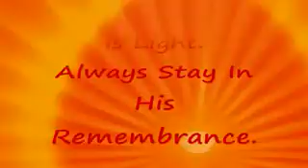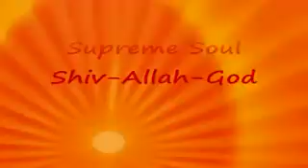AAJ Chetna Ke Pat Kholo - BK Song - Kavita KrishnaMurthy - Om Vyas - BK Satish.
Song Says Open The Thirg Eye Of Knowledge, Our Awareness To Come Out Of Darkness Of Ignorance, Wrong Belief System, Vices Through True Supreme Knowledge & Re-acquire The Original Divine Virtues Of Each Soul By Constant Connection With Supreme Soul Shiv-Allah-God; HE Is Here Now To Give Love To His Children As Supreme Father, To Give Supreme Knowledge As Supreme Teacher And To Liberate From Vices, Grief, Conflict, Peacelessnes, Hatred. Always Keep A  SOLID Connection With Him & Earn The Princehood In Next Golden Period, Satyug.

Om Shanti.